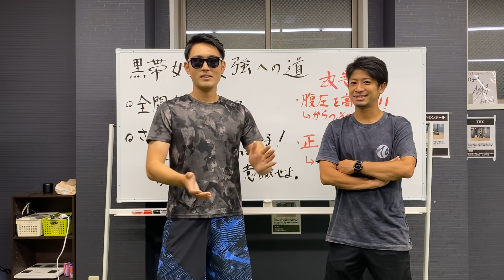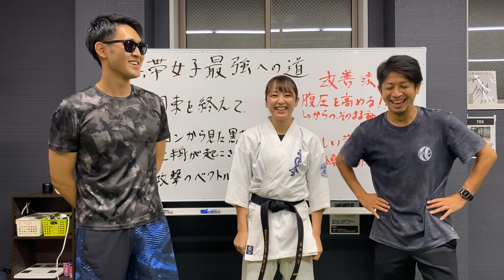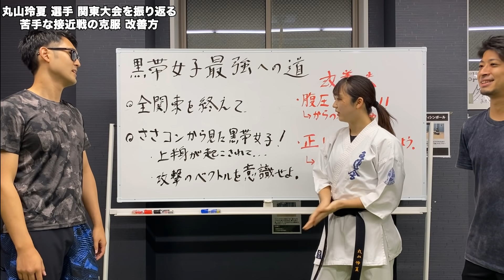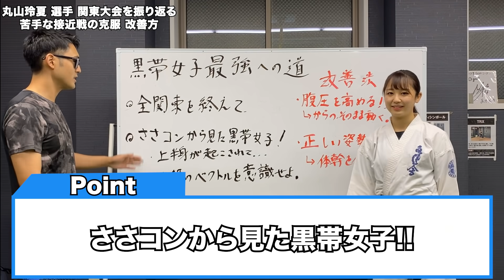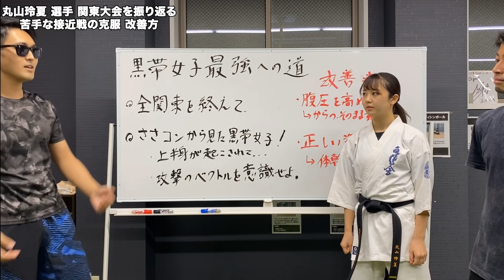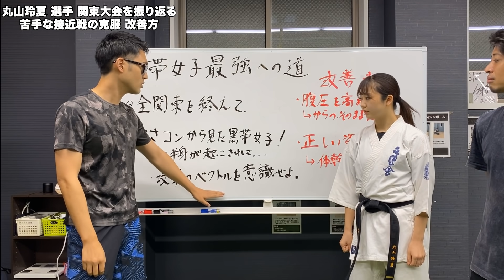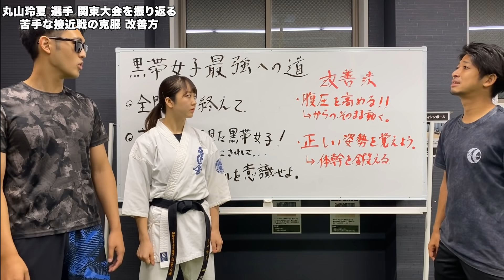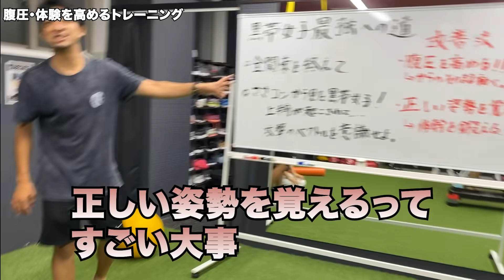【黒帯女子最強への道】「可愛さ」よりも「強さ」が欲しい！【強い体勢の作り方】をプロトレーナーが本気で指導してみた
今回のささコンは、黒帯女子の最強への道！

全関東空手道選手権大会で敗退した黒帯女子が、最強になるためにささコンのトレーニングを受ける。
課題はインファイト。
至近距離の攻撃で前に出ることができない、相手の攻撃に押されてしまう。
ここにフォーカスし、強い体勢の作り方をプロスポーツトレーナーが教えます。

同じような悩みをお持ちの方、是非参考にしてみてください。

▪️コラボ等のご依頼はこちら